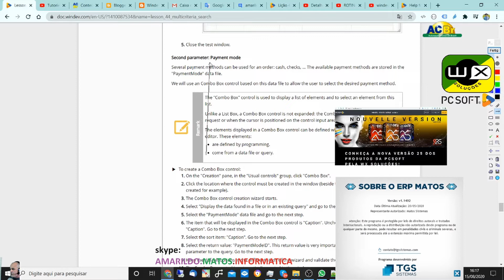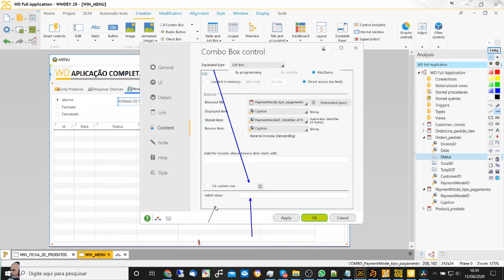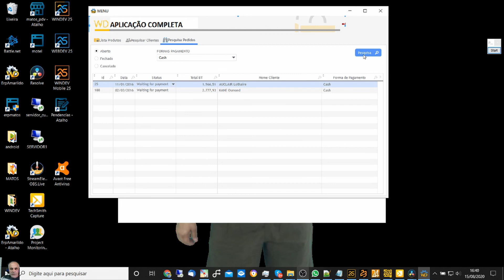DICAS 3025 WINDEV TUTORIAL 48 Pesquisa multicritério Segundo Parametro Parte F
Esse Ao Vivo vai estrear as 18:00 do dia 26/08/2020
DICAS 3025 - WINDEV TUTORIAL 48 - Pesquisa Multicriterio - Segundo Parametro - Parte F
Tutoriel WINDEV : Leçon 4.4.f. Recherche multicritère - Deuxième paramètre

ASSUNTOS

Explicando o que sera feito
Criando combox forma de pagamento
Colocando valor padrao 1
mudando Estilo combox para interno
no codigo da tabela, colocar o valor da combox